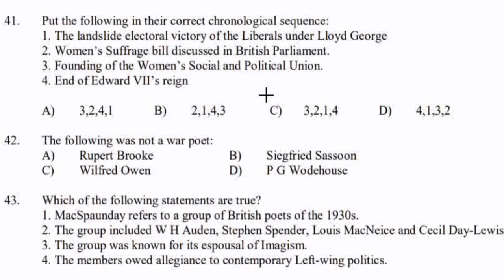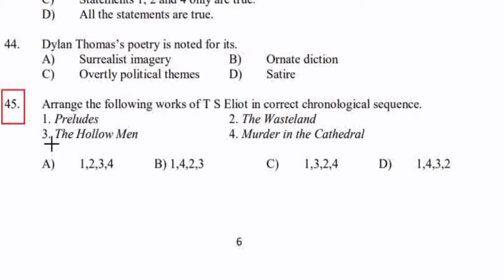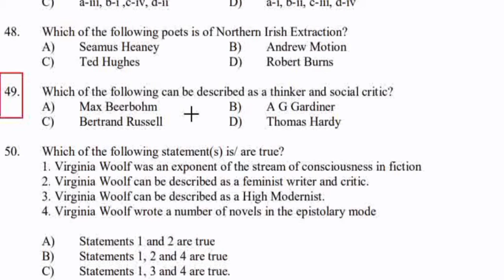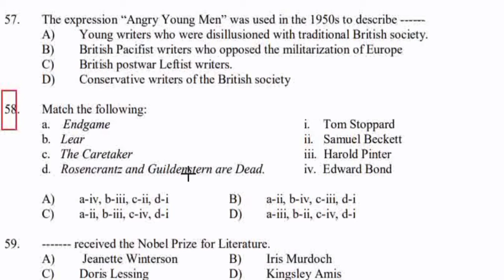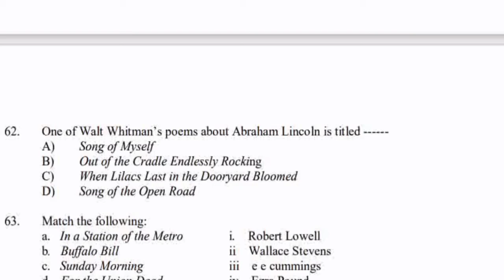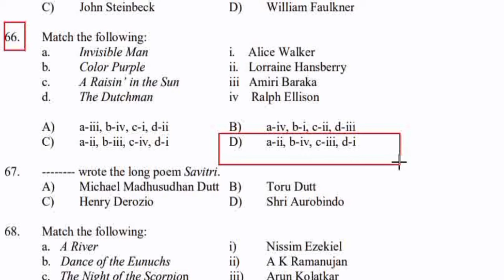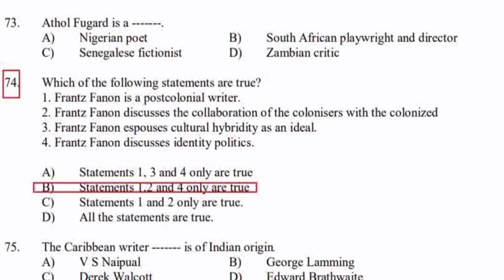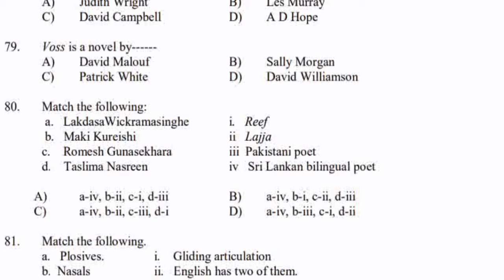UGC NET ENGLISH | KERALA SET ENGLISH | English Objective Questions - Part 20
UGC NET ENGLISH | KERALA SET ENGLISH | English Objective Questions - Part 16

EnglishObjectiveQuestions for ugc NetEnglish , SetEnglish and other competitive Exams NTA Net